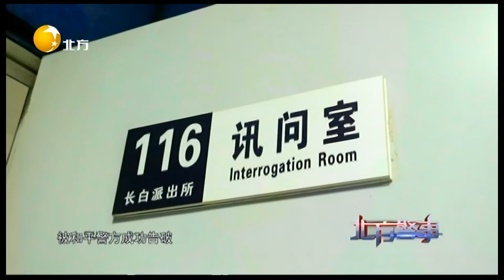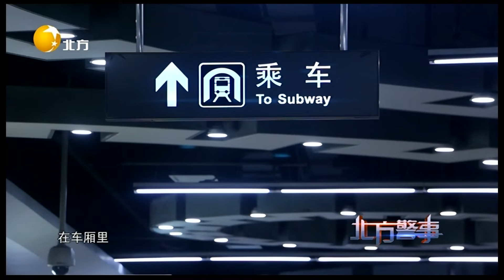北方警事 20220724 期：後車窗玻璃被砸車內丟失萬元名酒，警方展開調查，視頻中發現嫌犯身影